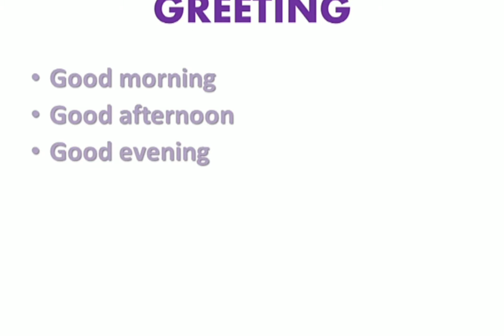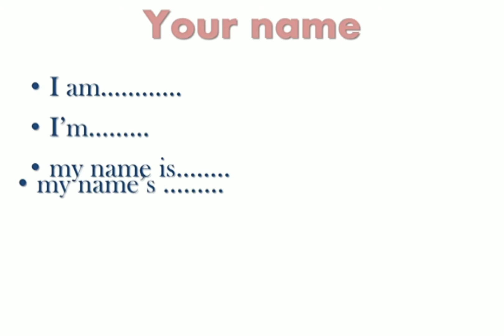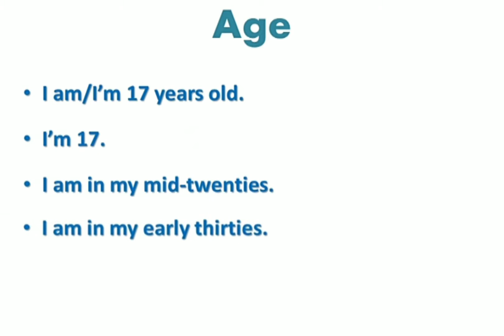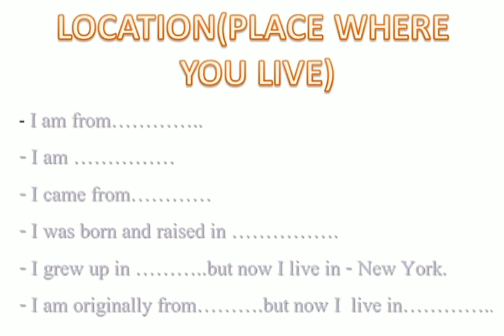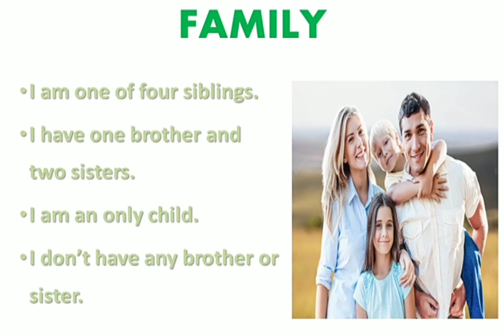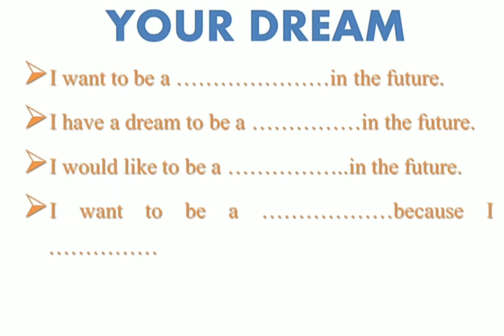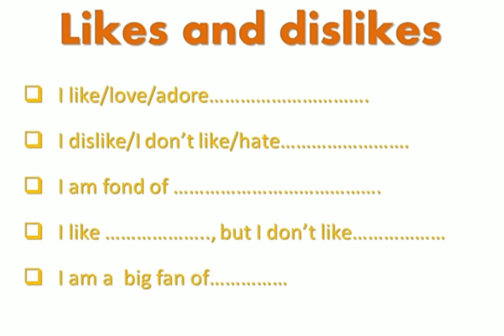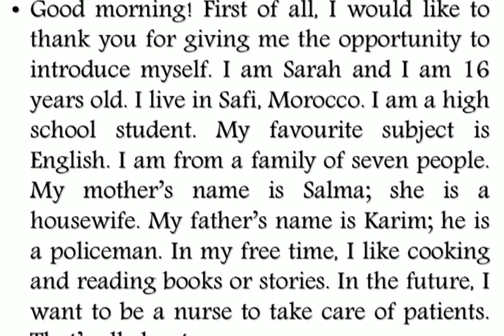How to introduce yourself?